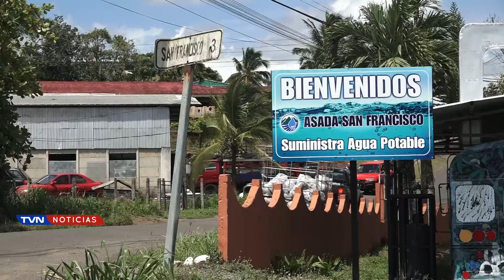ADI DE SAN FRANCISCO EN LA PALMERA CELEBRARÁ EL 50 ANIVERSARIO DE SU CREACIÓN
Por lo que invitan a la comunidad a disfrutar de la celebración este domingo 10 de noviembre en el Salón Comunal a partir de las nueve de la mañana.